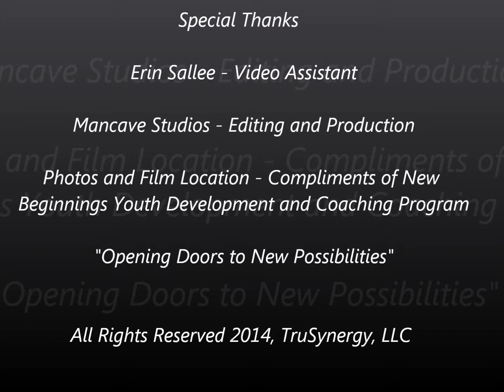TruWoman Series Presents - Catherine Trotter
TruSynergy's Ericka Sallee interviews Catherine Trotter, Executive Director of New Beginnings Youth Development and Coaching Program